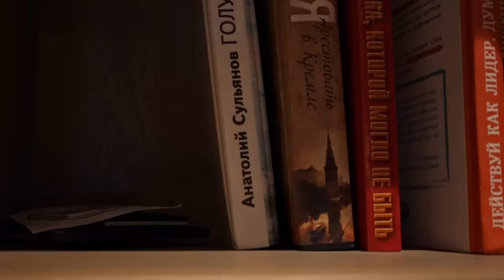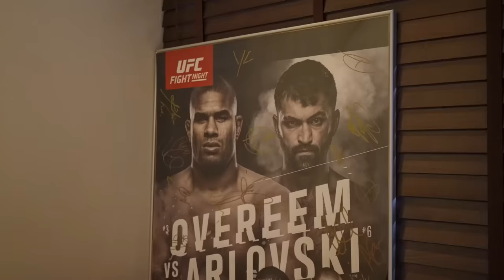24 часа ЖИВУ как АНАТОЛИЙ СУЛЬЯНОВ! СЕКРЕТ УСПЕХА HARDCORE FIGHTING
Сегодня в ролике 24 часа ЖИВУ как АНАТОЛИЙ СУЛЬЯНОВ! СЕКРЕТ УСПЕХА HARDCORE FIGHTING Самый крутой и успешный человек Толя Сульянов, который изменил представление о смешных единоборствах. Узнаем про его семью, как живет Толя, вообще очень душевное видео!

24 часа ПИТАЮСЬ как АНАТОЛИЙ СУЛЬЯНОВ! СЕКРЕТ УСПЕХА HARDCORE FIGHTING

Реклама, ПАО «Уральский банк реконструкции и развития»
Pb3XmBtzt8yEEAoUMZSUqnuk9Dfu3CrhtudHSJA